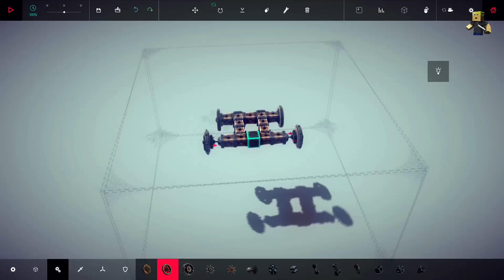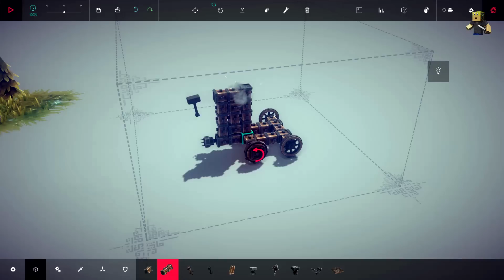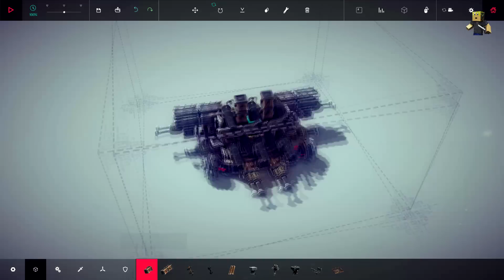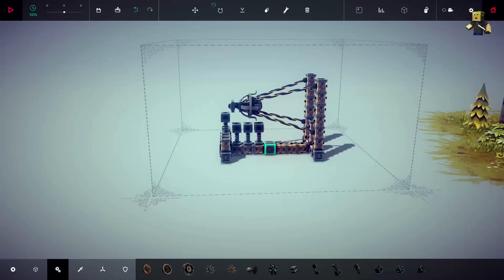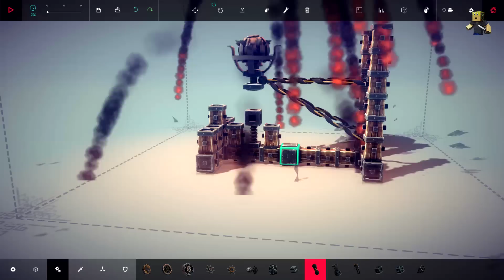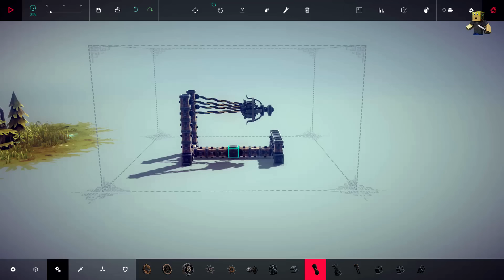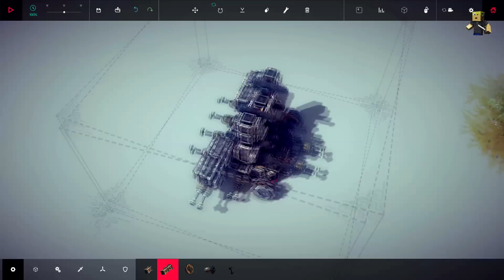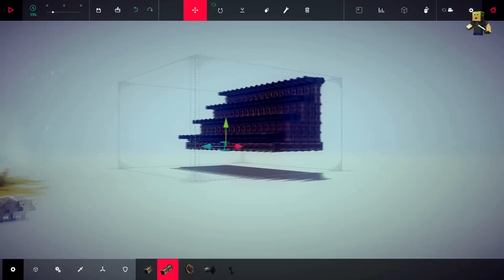BeSiege - J'ai rajouté une outro !!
Alors je veux bien votre avis sur la petite vidéo de quelques secondes de fin de vidéos, je trouve ça sympa ! :D

Sur ce bonne vidéo tout le monde, j'attends votre feedback.